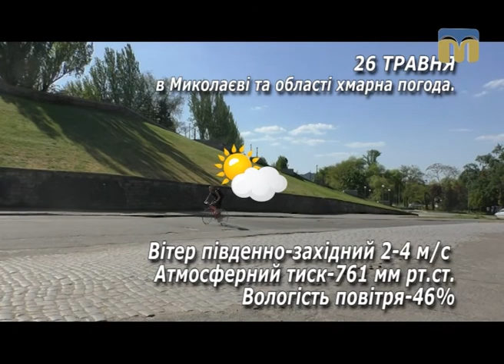Народні прикмети, прогноз погоди на 26 травня 2017 року